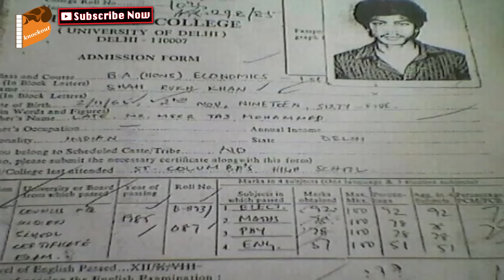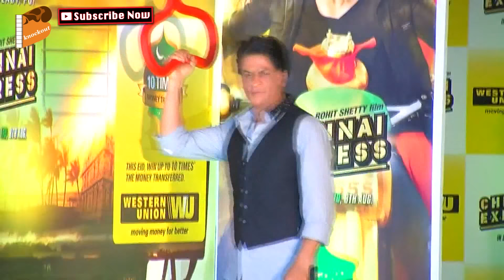Shahrukh Khan's 50th Birthday Special Video For SRK Fans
जानिए कोविद वैक्सीन का सच इस वीडियो में You can’t really call yourself a Bollywood buff until you have binge-watched Shah Rukh Khan’s movies and become his admirer, for his style of extending arms or the dimpled smile can anyday entice you into falling in love with him.
Add to this his inimitable charm and incomparable wits, and you are left with nothing but wonder and in awe of this superstar.
Belonging to a humble household from Delhi, SRK, like a true superstar, excelled in sports and academics and received the highest honour of his school. A bachelor’s degree in Economics and rolling in for a masters’ in Journalism go on to prove the wits he had. (See Pics: SRK @ 50: Bollywood superstar’s style file)
SRK had his share of struggle. His father died of cancer in 1981, and his mother died in 1991 from complications of diabetes. After the death of their parents, his older sister, Shahnaz Lalarukh, born in 1960, fell into a depressed state and SRK took on the responsibility of caring for her. Shahnaz continues to live with her brother and his family in their Mumbai mansion.